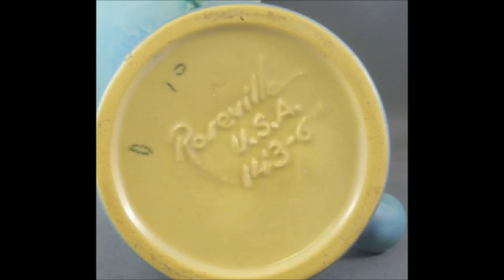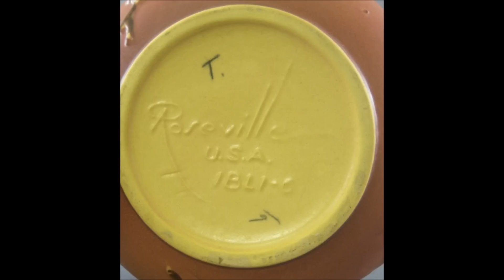Roseville Pottery Auction 7.28.12 Aaron Joseph & Company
Aaron Joseph & Company Roseville Pottery Auction - July 28, 2012 at 10am. Live and Online Bidding supported. to view the full auction catalog!